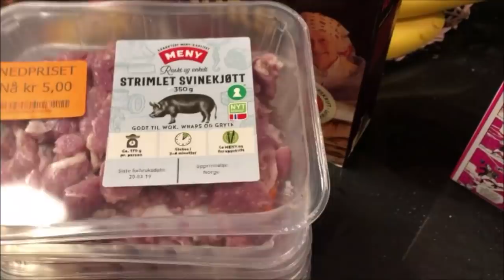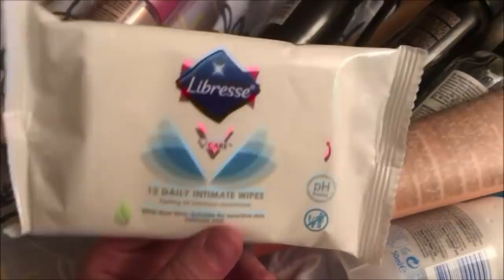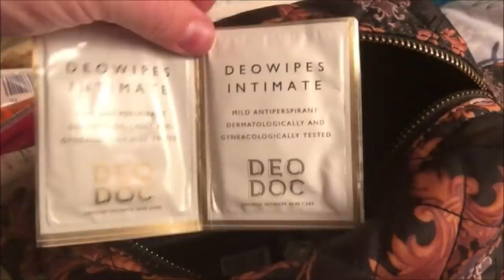2019 Dag 79 | Pakke vlog | Hva vi skal ha med når vi besøker Pappa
Vi bruker:
Hovedvideo:

Glossybox:
Få 20% på din første Glossybox ved å bruke linken under:

Hvor du finner oss:
Snapchat: norwaytwins (felles/Pia) miss_moss85 (Guro)
Gobi: Norwaytwins